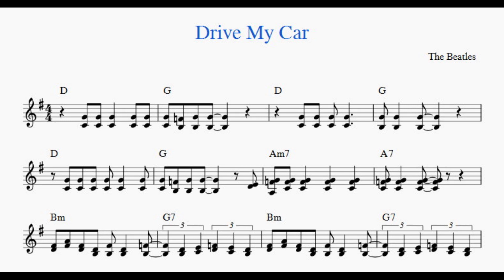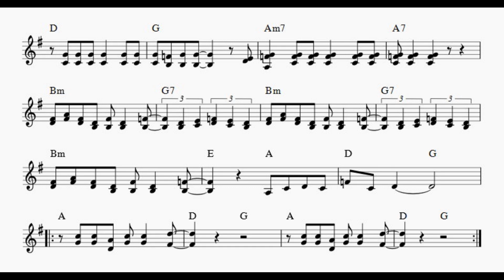Drive My Car